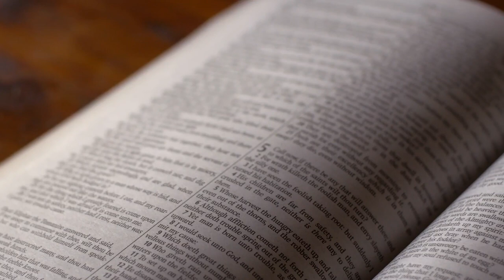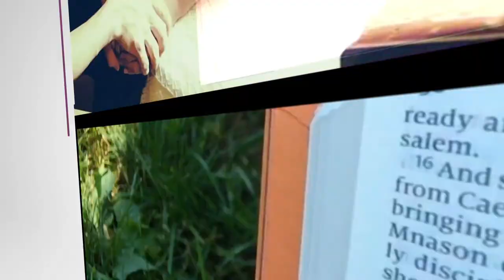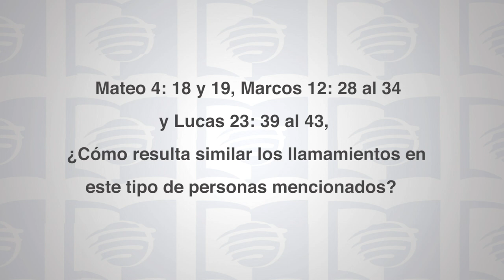Escuela Sabática Universitaria 3T 2020 Lección 3 - Ver a las personas a través de los ojos de Jesús